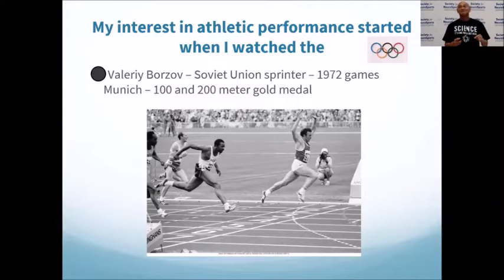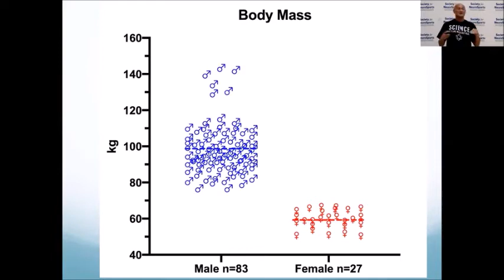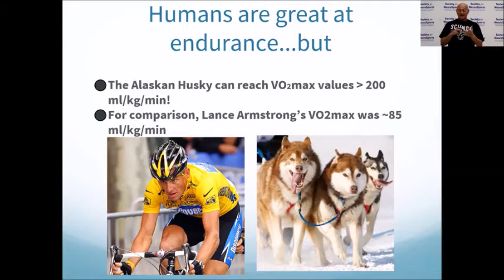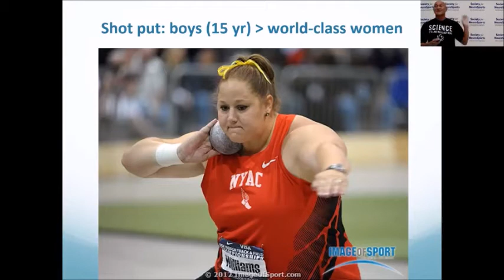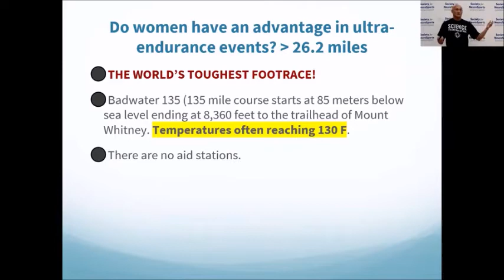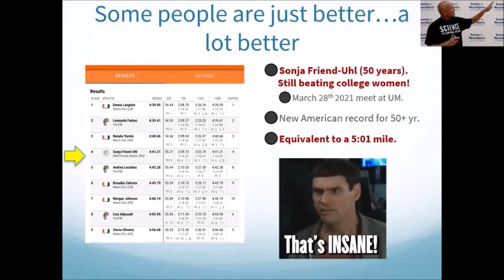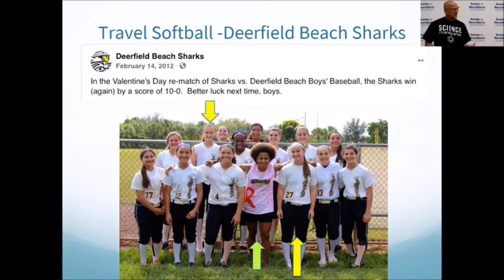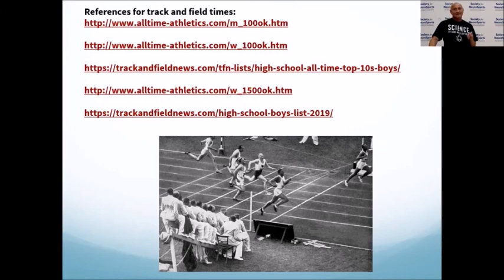15 is the magic number: sex differences in athletic performance.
A talk by Dr. Jose Antonio at our July 2021 symposium on sex differences.